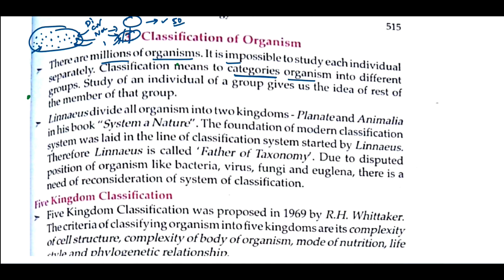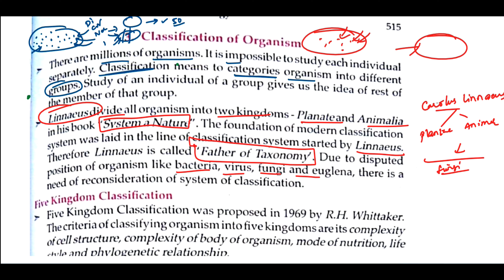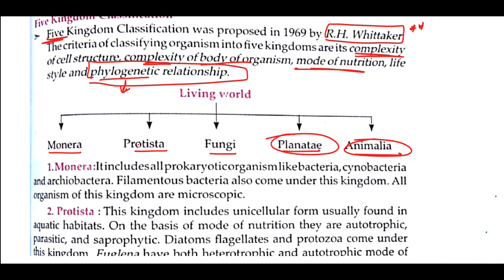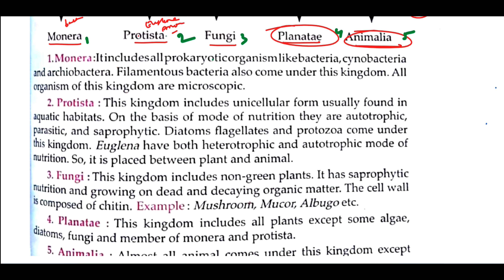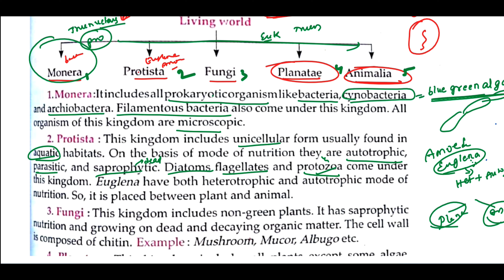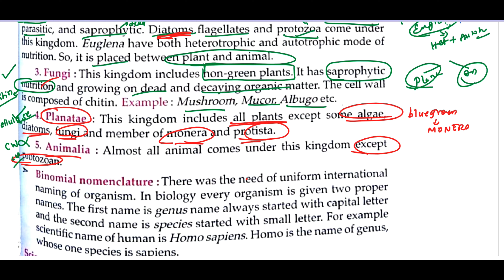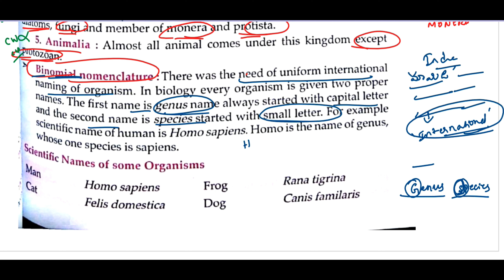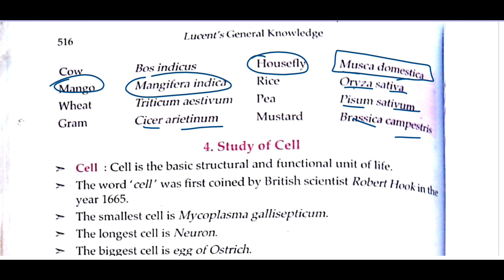Lucent GK in Telugu || Biology Ch 3 || Biology for Competitive exams